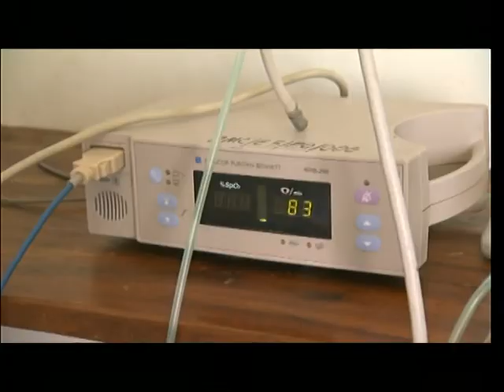Channel 2 - Israeli's Saving Children's Hearts in Africa (Hebrew)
During October 2013, Save a Child's Heart completed another medical mission to Tanzania. The teams from the Wolfson Medical Center and the Bugando Medical Center worked tirelessly together for 7 days to screen and operate on as many children as possible.

The cardiac surgical team, trained in Israel, performed several surgeries on their own, for the first time ever in Tanzania, with the assistance of SACH's team.

The mission was a success, with 17 life saving heart surgeries performed and over 250 children screened.

Traveling with us was Israeli Channel 2, to document the journey of Dr. Godwin, who trained in Israel with Save a Child's Heart for 5 years, to become the first ever pediatric cardiac surgeon in his country.

Save a Child's Heart (SACH) is an Israeli-based international humanitarian project, whose mission is to improve the quality of pediatric cardiac care for children from developing countries who suffer from heart disease and to create centers of competence in these countries. SACH is totally dedicated to the idea that every child deserves the best medical treatment available, regardless of the child's nationality, religion, color, gender or financial situation.